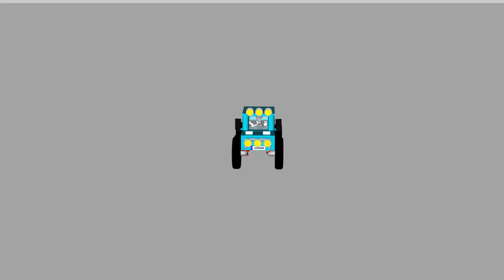Trailer : La voiture à Jumper épisode 2 !!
Voici le trailer de la suite de l'épisode 2 de mon projet la voiture à Jumper !! Merci à tous :)